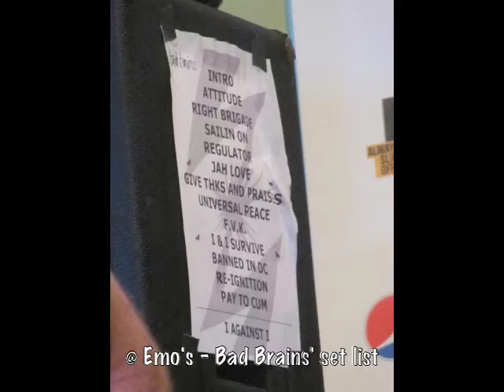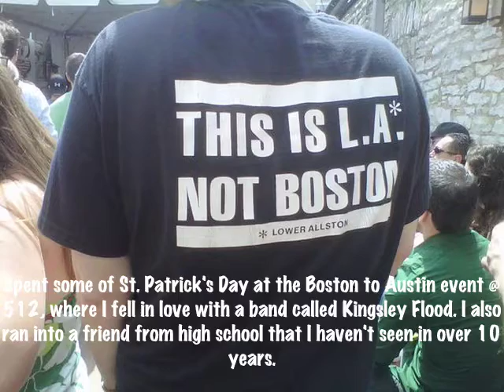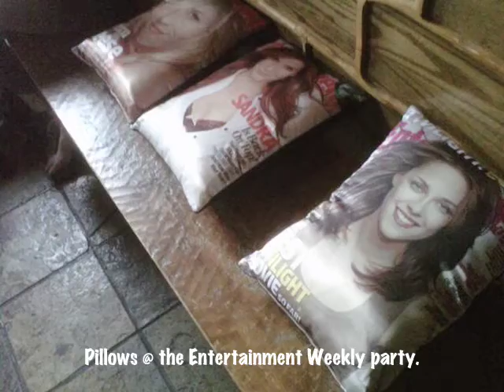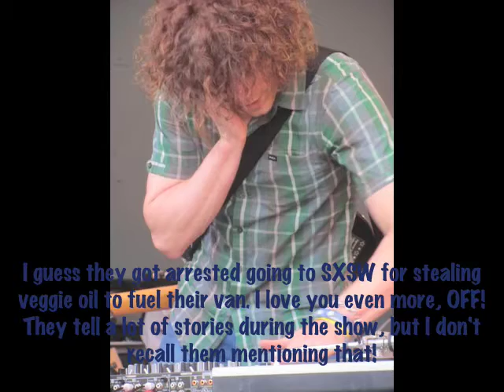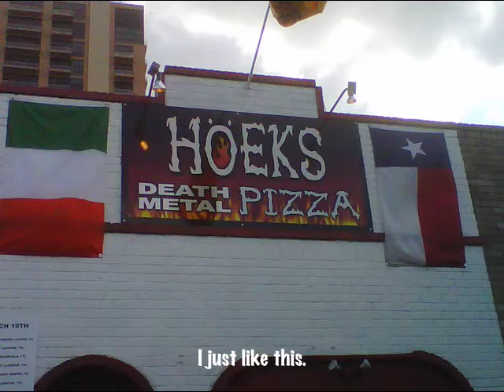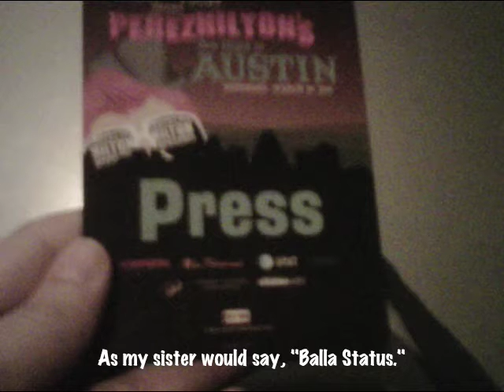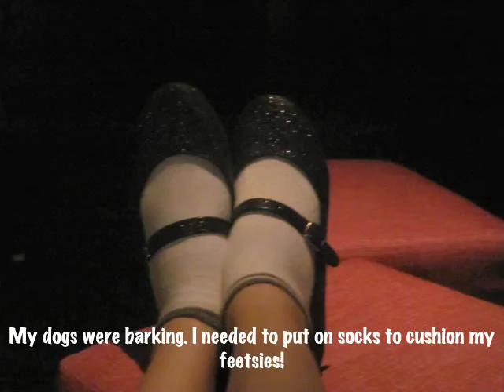My SXSW in Photos - 2011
Sorry, the captions are hard to read!!